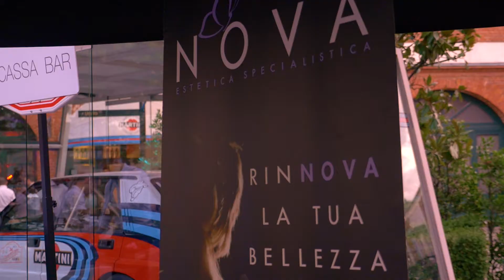Una notte a Casa Martini - 26 luglio 219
Club Silencio presenta
Una notte a Casa Martini / Aperitivo & Music
Pessione, 17 luglio 2019